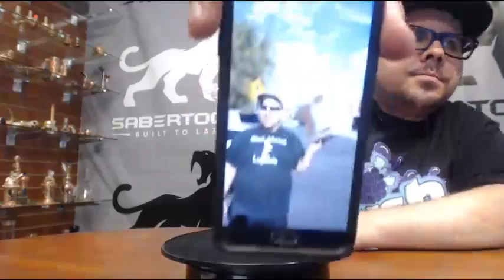SSN #2 Sabertooth Shopping Network and SLAAG #21 Sabertooth Live Auction & Giveaway May 3rd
This Channel is for adults, medical patients and glass collectors 18 years of age and older.

Nick and Leo host the next Sabertooth Live Auction and Giveaway! Grab your share of the deals!

AUCTION RULES:
1. BE KIND AND COURTEOUS! Lets keep things happy guys.
2. Don't bid beyond your means. Only bid what you can pay for. Shipping varies by weight, but not to exceed 17.95 for US orders
3. $5 bid increments only.
4. We take the bids seriously. NO FAKE BIDS. Fake bidders will be booted and not eligible to win giveaways.

If you pay you invoice, and want some custom copper electroforming done by Nick Saber, feel free to email him with your paid invoice #, and let him know what you want for a custom quote!

TIMESTAMPS FOR THE SSN ITEMS (1-13)
SSN #1 - 2:07:54
SSN #2 - 2:08:58
SSN #3 - 2:10:07
SSN #4 - 2:12:51
SSN #5 - 2:13:31
SSN #6 - 2:14:38
SSN #7 - 2:17:00
SSN #8 - 2:17:25
SSN #9 - 2:23:22
SSN #10 - 2:23:40
SSN #11 - 2:24:28
SSN #12 - 2:24:59
SSN #13 - 2:25:44

SSN #14 - 2:26:17
SSN #15 - 2:30:39
SSN #16 - 2:35:03
SSN #17 - 2:39:29
SSN #18 - 2:41:36
SSN #19 - 2:51:43
SSN #20 - 2:56:07
SSN #21 - 3:00:28
SSN #22 - 3:03:15
SSN #23 - 3:04:17
SSN #24 - 3:09:17
SSN #25 - 3:13:27

Check out our Official Product Reviews by these other great reviewers.

Periscope: Sabertooth glass